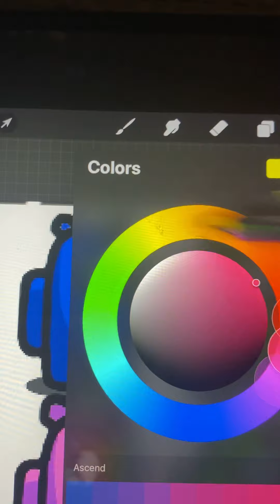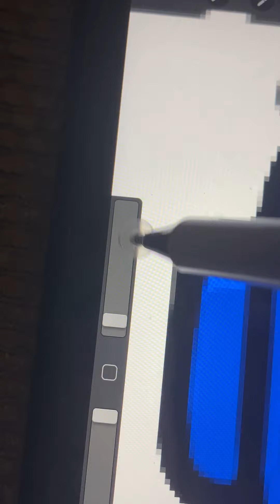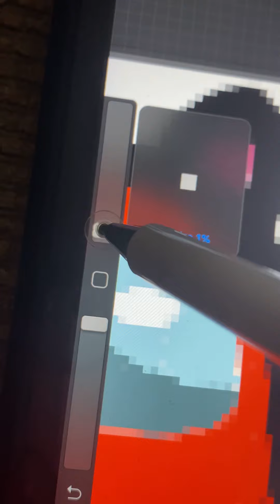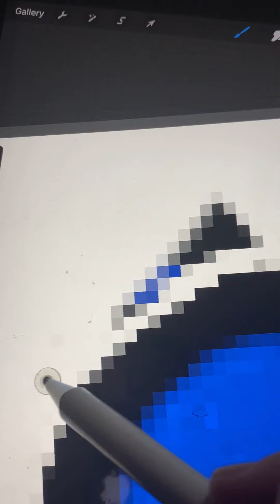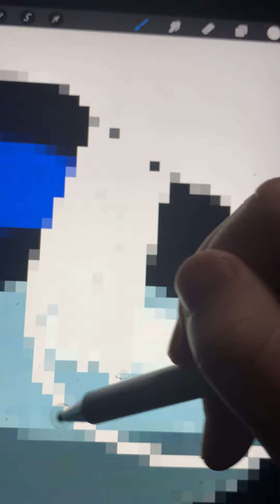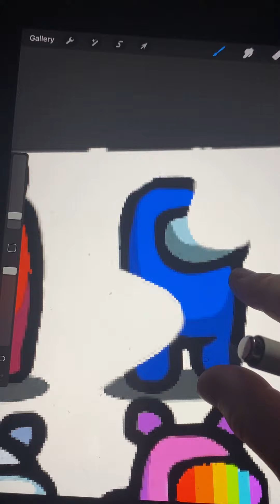Editing blue amoung us